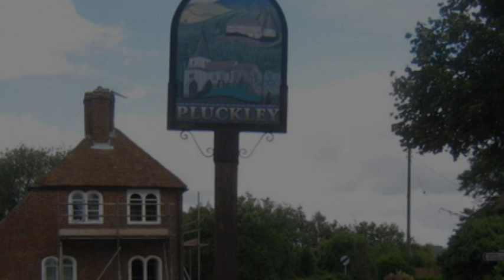Haunted Pluckley Church, Kent - An experience while investigating there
I get fed up reading of second or third hand or even unsubstantiated (well it was a bloke down the pub) tales about high profile places such as Pluckley. oooh its the most haunted place in Britain etc etc.. (except for all the other most haunted places in Britain that is)

but its easy to be dismissive, and as serious investigators we should never be dismissive and remain open to new reports and evidence... and i do try to keep an open mind for there is no such thing as an expert on the paranormal, it is like shifting sand, forever changing

For the last upload of 2022 we have the account of my encounter in the Church of St Nicholas at pluckley. which occurred to a friend and myself one weekday afternoon in the 1990s